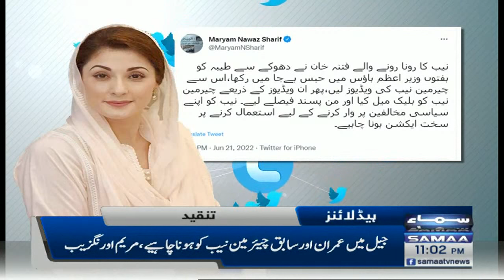Samaa News Headlines 11pm - SAMAATV